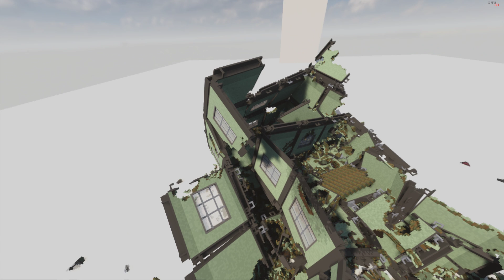Destroying a Skylift in Teardown!